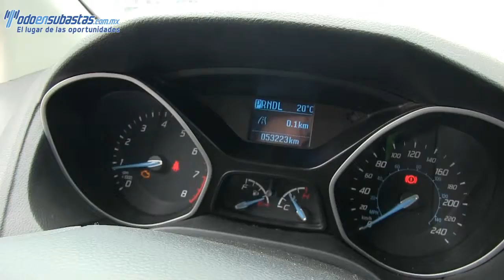Ford / Focus / 2013/ 179858